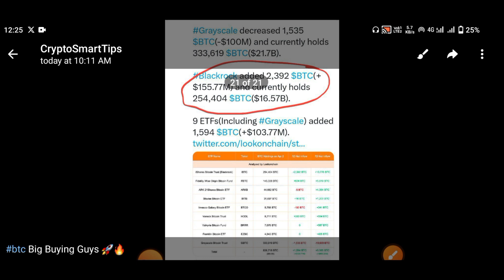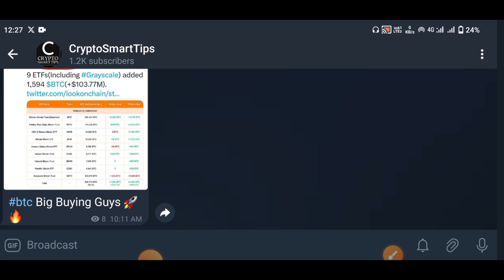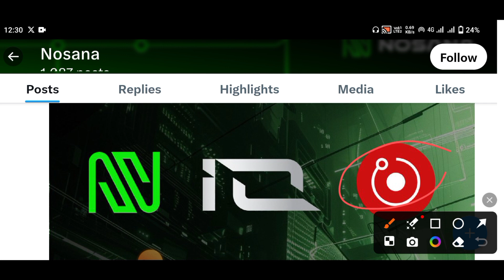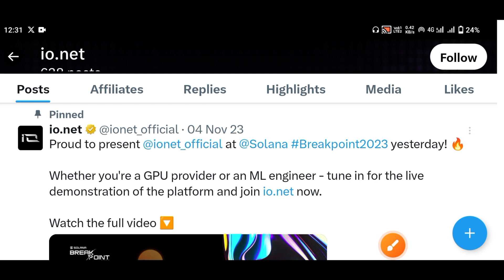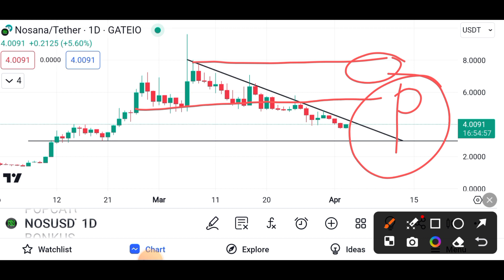NEW ALTCOINS NEXT RENDER कॉइन!100X TO 1000X POTENTIAL COINS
Descriptions
best altcoin portfolio
best altcoin projects
best altcoins for long term investment

low cap coins with potential
low cap coins with potential 2023
small cap coins with potential

meme coin cryptocurrency
meme coin crypto
meme coin millionaire
meme coin trading
meme Coin season